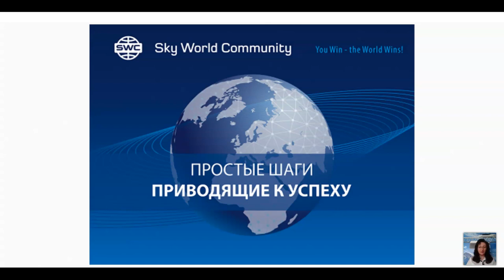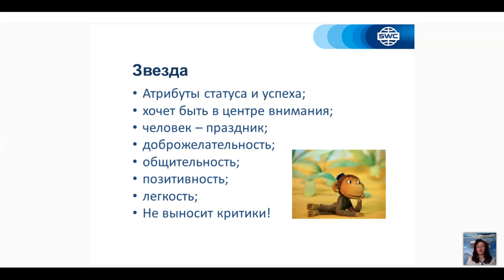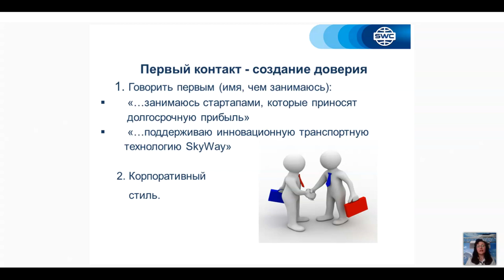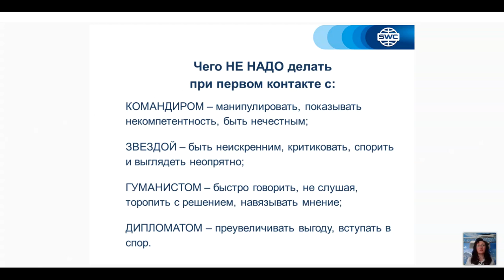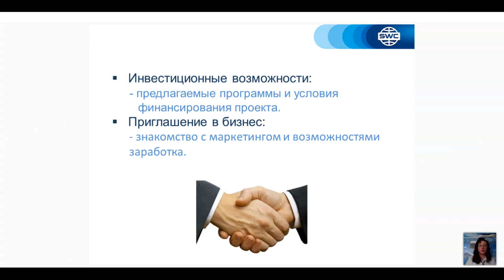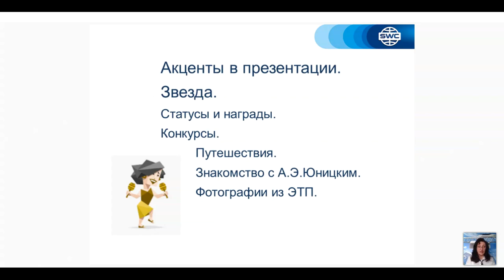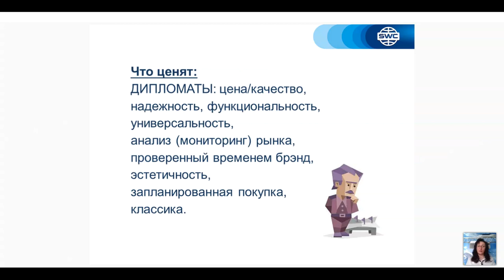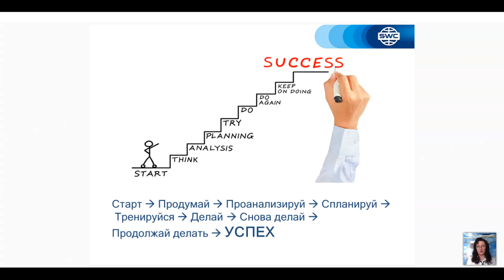Тема 6: Презентации с учётом психотипов людей от 15.04.2021. Ведущая: Любовь Федорова.